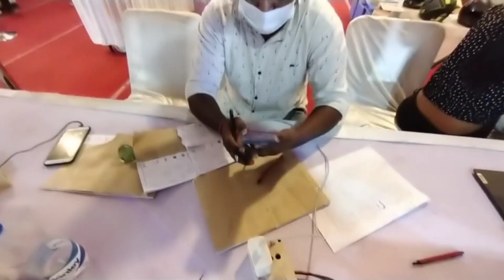আমিক্ৰণ আহিছে 😱 - New Coronavirus Found in South Africa || Fizu official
location - NK HOTEL GUWAHATI
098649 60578